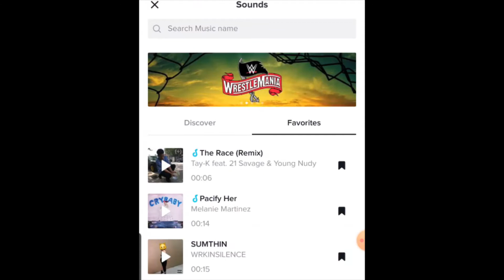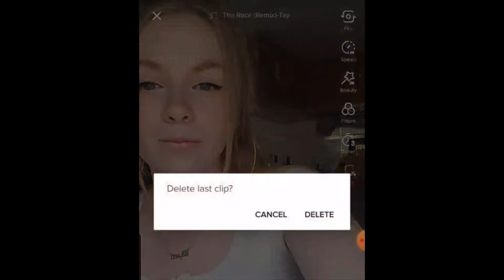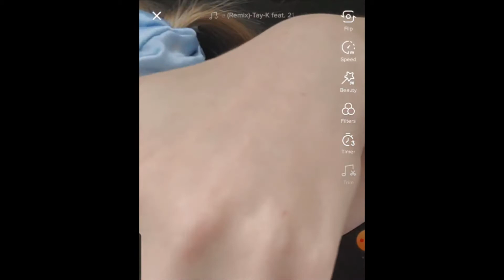Becoming A TikTok Icon (Recreating A TikTok)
Today I am attempting to make a TikTok. Clearly I'm on my way to the Hype House.